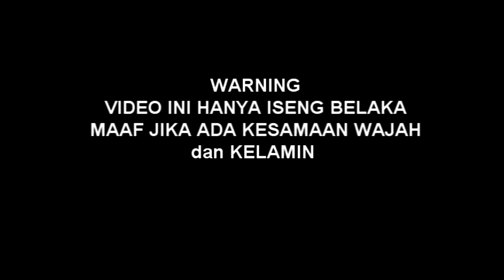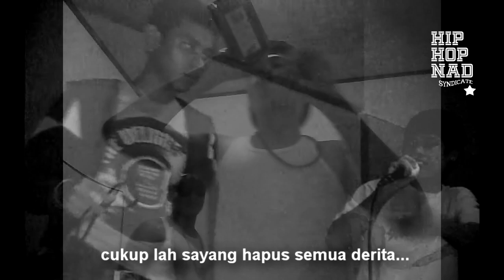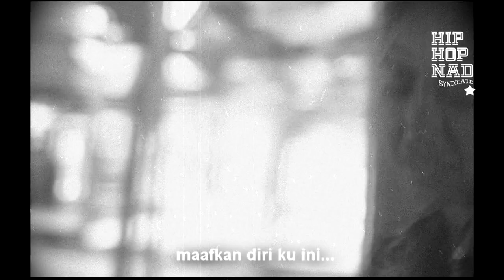KIESEM & JERI - SUDAHLAH SAYANG ( APPMc )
ketika hiphop di padukan dengan musik jadul (TEMBANG KENANGAN).

Lyric By                       : Jeri & Kiesem
Mixing Mastering by : Jeri